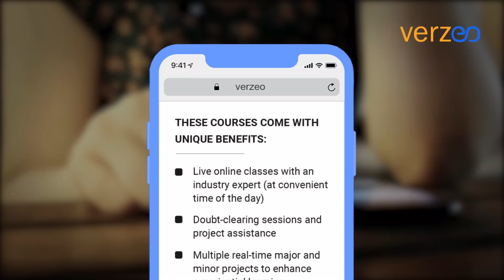Verzeo - India's Largest Online Internship & Certification Platform | Enroll Now!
Verzeo is one of India's largest internship & certification platform, providing courses on latest trending technologies - like Machine Learning, DevOps, Cloud Computing etc. along with courses on marketing & finance related topics.

Upskill yourself with the required skill-set and internship opportunities through Verzeo's comprehensive certification program.
Join our Meetup group & get access to over 30 free online tech webinars/ month